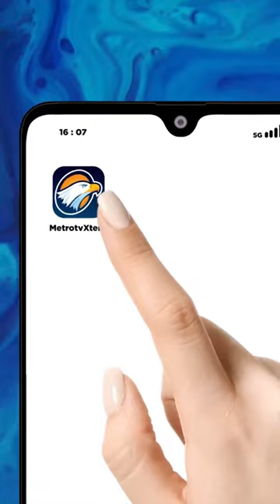BREAKING NEWS - RESMI! MAHFUD MD JADI CAWAPRES GANJAR PRANOWO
Menteri Koordinator Bidang Politik, Hukum, dan Keamanan (Menko Polhukam) Mahfud MD resmi menjadi bakal calon wakil presiden (cawapres) pendamping Ganjar Pranowo. Pengumuman ini disampaikan Ketua Umum PDIP Megawati Soekarnoputri.

Megawati mengatakan ia memutuskan hal itu hasil mendapat masukkan dari para ketua umum partai politik (parpol) pendukung Ganjar. Ia juga mendapat masukan dari tokoh-tokoh.